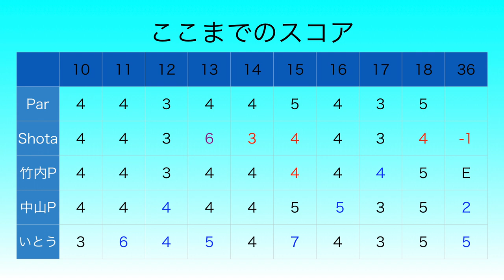強烈な2番アイアンで2オン成功して突き放す！優勝賞金200万円の男女プロ混合の試合出場をかけた戦い！[スピーダーチャレンジ] Part5 [チェケラーゴルフ]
大会協賛: フジクラスピーダ―チャレンジ

ドローン撮影協力：株式会社スカイピーク

Shota着用サングラス

twitterはこちらから！